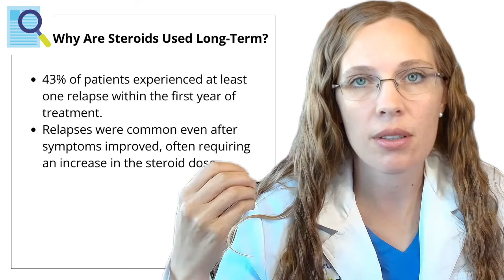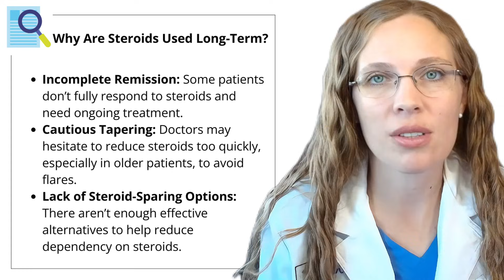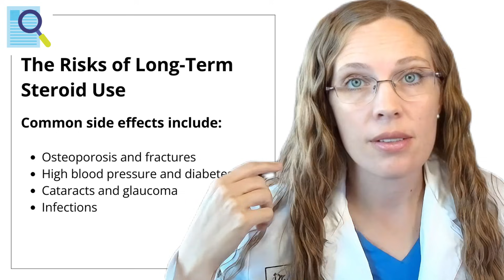Why PMR Comes Back After Prednisone—and How to Fight It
Polymyalgia Rheumatica (PMR) is a complex condition often treated with prednisone—but that treatment comes with serious trade-offs. In this video, Dr. Megan explores why so many PMR patients struggle with relapses and end up staying on prednisone longer than recommended. She explains the high relapse rates, the serious long-term side effects of corticosteroids, and why managing PMR is more than just tapering your dose. The video also introduces newly approved FDA treatments like Actemra and Kevzara, and outlines practical strategies to help you minimize side effects and improve your quality of life.

Key Takeaways:
1. High Relapse Rates Keep Patients on Prednisone: Up to 43% of PMR patients relapse within the first year, which often extends prednisone use far beyond the intended duration.
2. Severe Long-Term Side Effects: Long-term prednisone use can cause osteoporosis, cataracts, diabetes, high blood pressure, and increased infection risk—some with irreversible consequences.
3. Until Recently, There Were No Alternatives: Prednisone was the only viable option for PMR, highlighting an urgent need for steroid-sparing treatments.
4. New Hope with FDA-Approved Medications: Actemra (tocilizumab) and Kevzara (sarilumab) are now approved for PMR and show promise in reducing reliance on steroids—though they may not work for everyone and can be costly.
5. Realistic Expectations and Management Tools: The goal is to find the lowest effective prednisone dose and use supportive strategies to manage side effects. A free checklist is available to guide patients through safer treatment options and symptom tracking.

Write me!
Dr. Megan